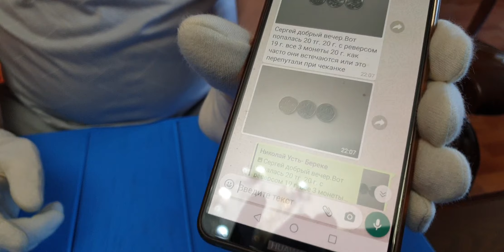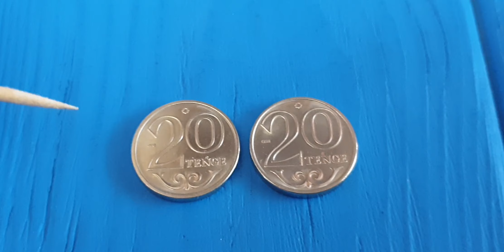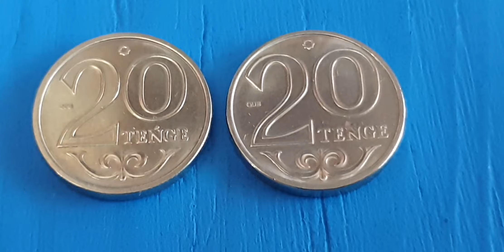Разновидность реверса 20 тенге 2020. Как часто встречается? Спасибо Николаю за внимательно сть